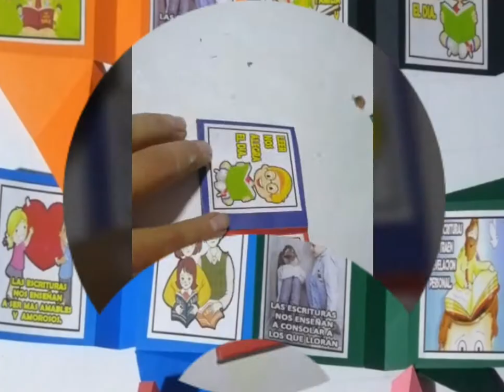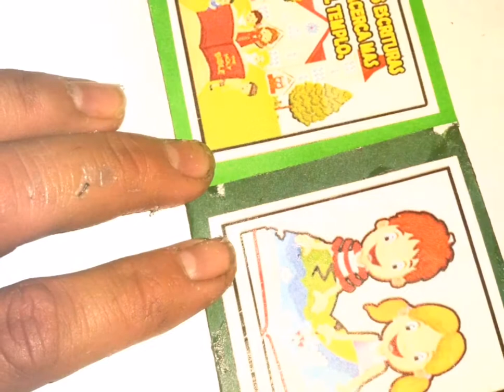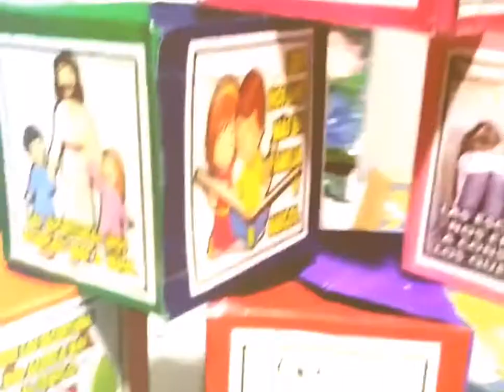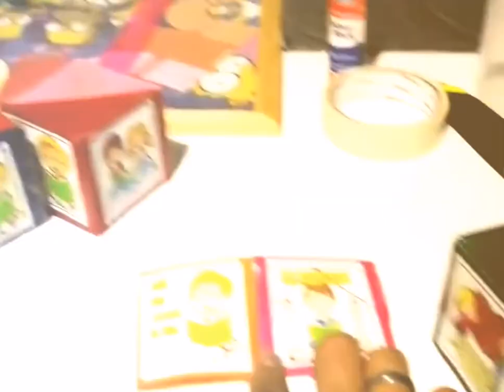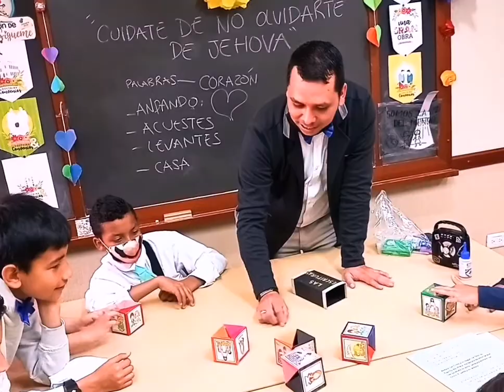LAS ESCRITURAS EN LAS CAJITAS SALTARINAS.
Es importante tener presente las escrituras en todos los momentos de nuestra vida...

VEN SÍGUEME PARÁ LA PRIMARIA.
BARRIO ÁLAMOS ESTACA EL DORADO.